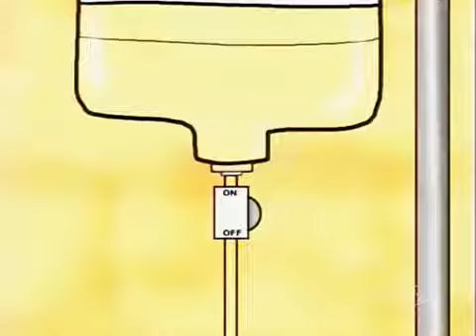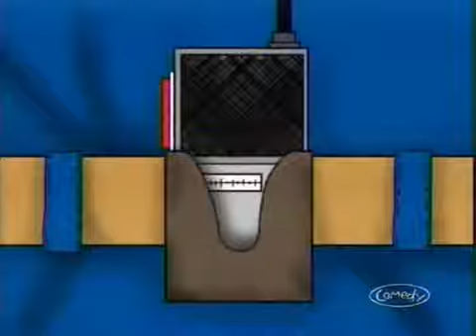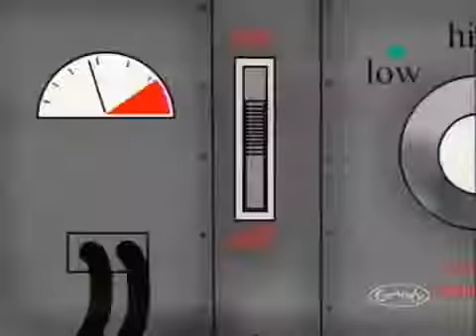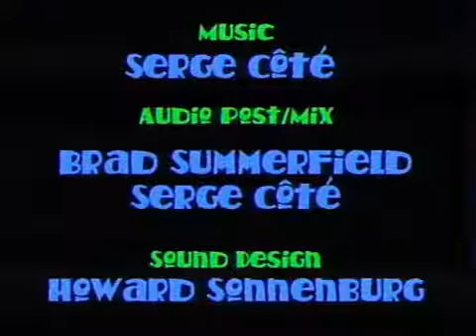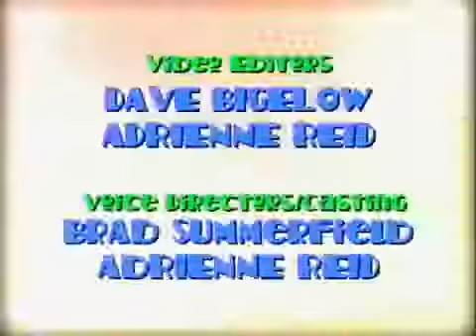Kevin Spencer The Crime Fighting Vagina #2.07